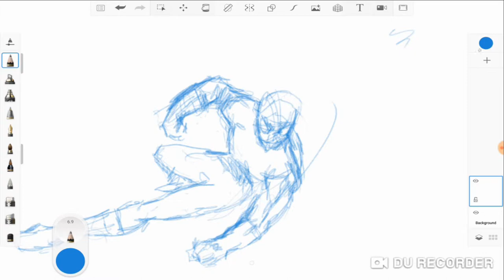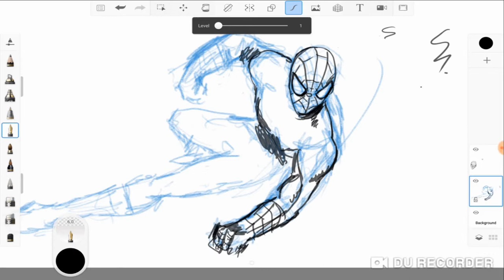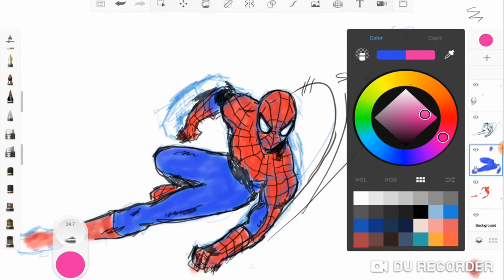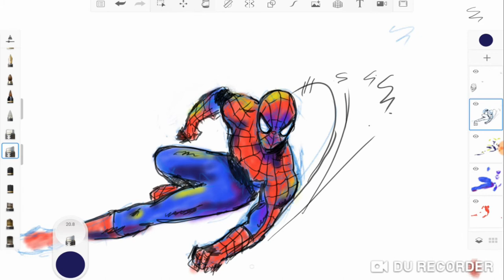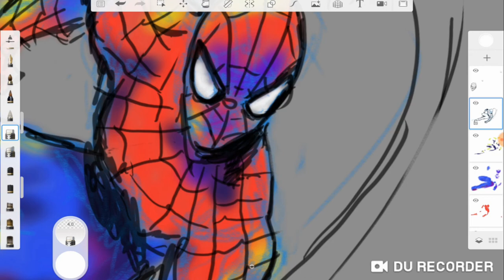speed drawing spiderman by kevin bentley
just a drawing i did on my tablet